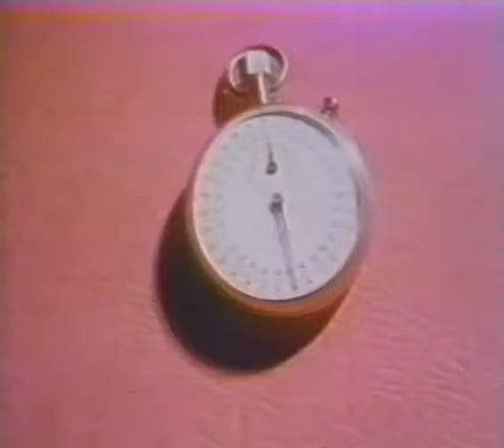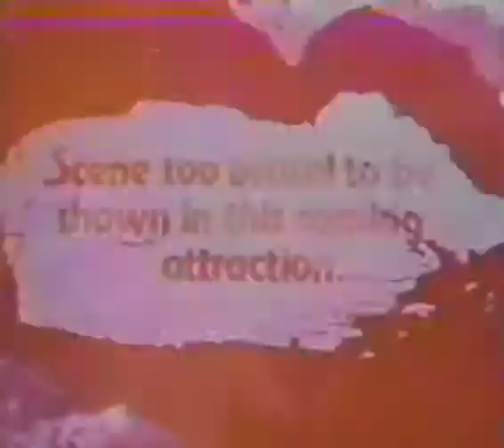The Gore Gore Girls (1972) Trailer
This is the theatrical trailer for Herschell Gordon Lewis' sex horror comedy The Gore Gore Girls